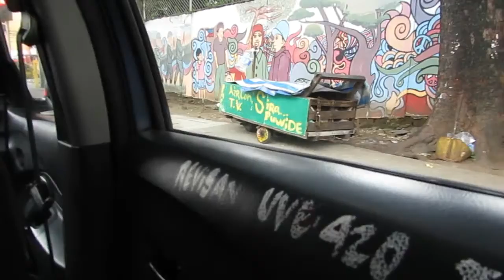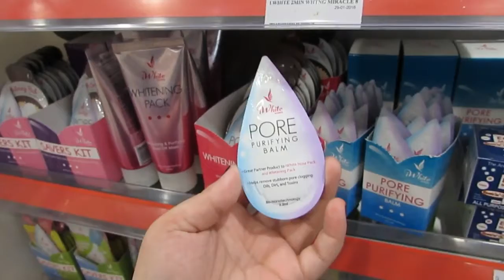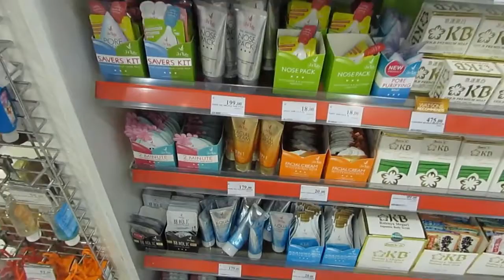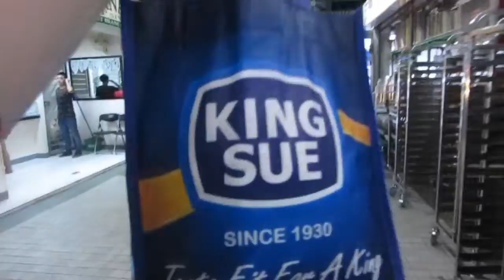spa day! (September 19 2016) - PhotoescapeVLOGS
Hey~!

I'm Alice, a 27 year old Mass Communications Graduate who is a blogger, vlogger and all around crazy fun loving Pinay.

As much as I can I try to upload new videos everyday so if you want to know more about my life make sure to click that red button with the word SUBSCRIBE and have a new friend (me!)

FACEBOOK: Make Up, Fashion and Life = Me

And also make sure to check my blogs